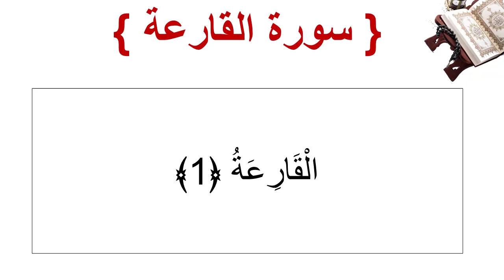سورة القارعة الأية 1